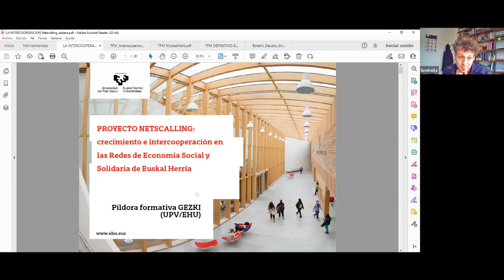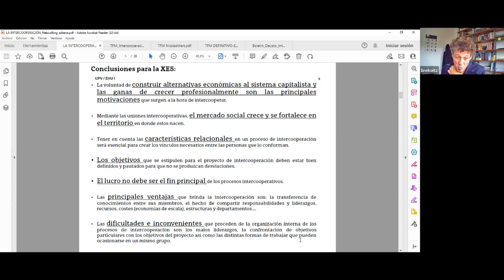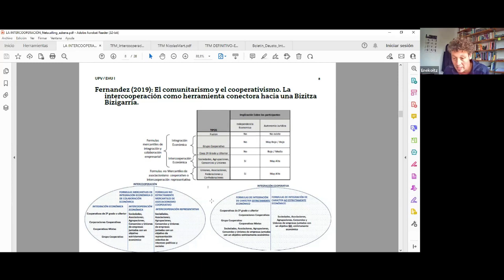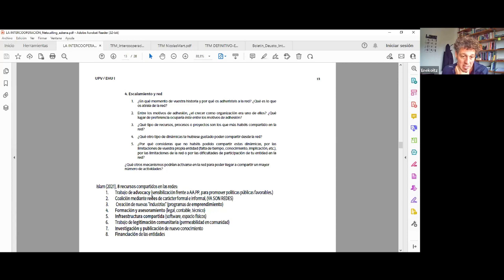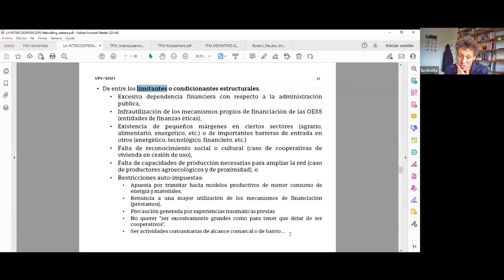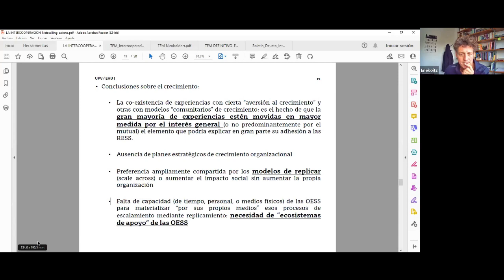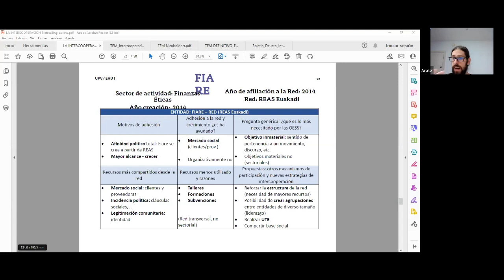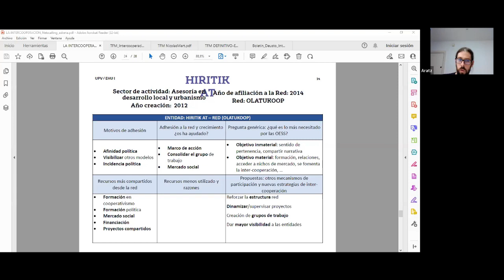[Píldora formativa 2x10] La estrategia de la intercooperación en la ESS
En esta nueva píldora formativa de Consolidación de entidades y empresas de Economía Social - Agenda 2030 transformadora, contamos con los siguientes ponentes:

• Enekoitz Etxezarreta: profesor en el departamento de Economía aplicada (UIPV/EHU) y miembro de GEZKI (Instituto de derecho cooperativo y Economía Social de la UPV/EHU).
• Aratz Soto Gorrotxategi, profesor UPV/EHU, miembro de GEZKI y del OVES-GEEB, Observatorio Vasco de Economía Social.
• Beñat Irasuegi. Socio de la cooperativa Talaios, perteneciente a la red de Olatukoop.

Los dos primeros presentaron los resultados preliminares del proyecto de investigación que están llevando a cabo, Netscalling, en el que analizan los modelos de crecimiento organizacional de las redes de la Economía Social y Solidaria y sus relaciones con las herramientas de intercooperación más compartidas en dichas redes. Asimismo, compartieron algunos casos prácticos de redes de Euskadi que están analizando.

Por su parte, Beñat Irasuegi se centró en ejemplos particulares, desde la perspectiva de la red a la que pertenece, Olatukoop.

Algunos de los temas que se abordan son:

- ¿Qué se entiendo por intercooperación?
- ¿Qué es crecer o escalar dentro de una organización?
- Diferentes posibilidades de colaboración en la ESS.
- Diferentes ejemplos de intercooperación.
- Otras posibilidades de fortalecimiento.
- ¿Cómo deben ser las estructuras empresariales para intercooperar?